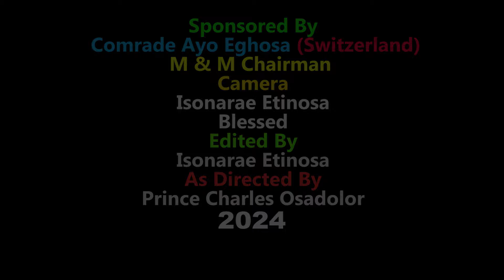NANCY OHENHEN I AM NOT A CANDIDATE OF DEATH